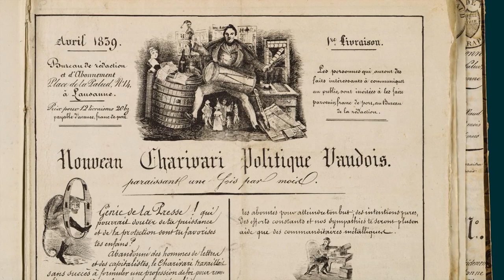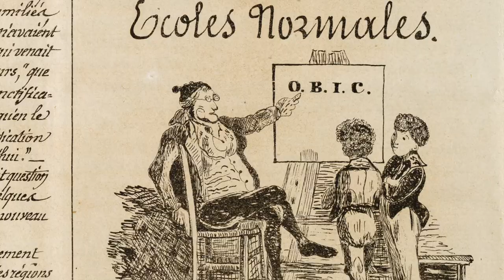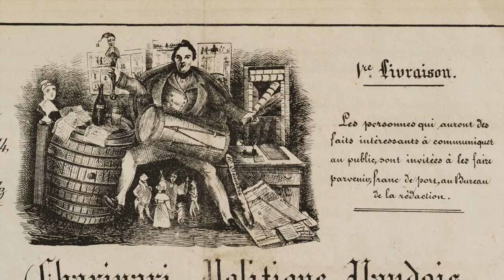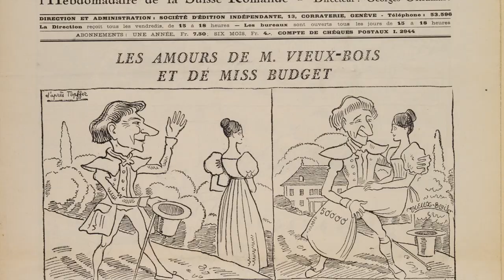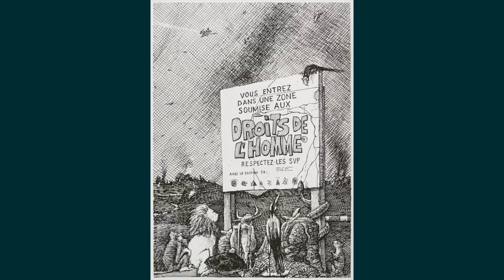Mieux vaut en rire !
Eclairages sur l'histoire de la presse satirique romande. Silvio Corsini et Philippe Kaenel.